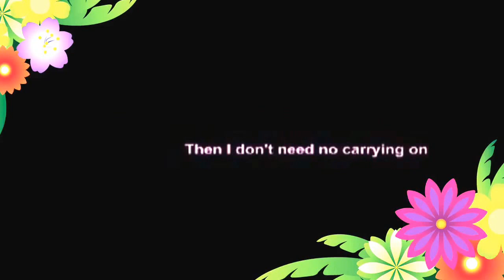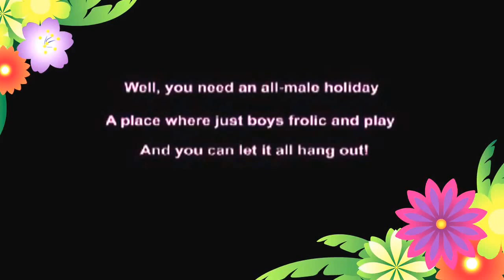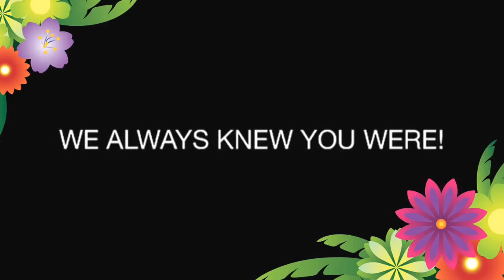ASHLEY JILLINGS THE GAYBOY!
A SONG DEDICATED TO ASHLEY JILLINGS THE GAYBOY!